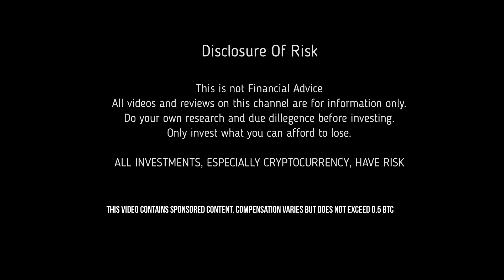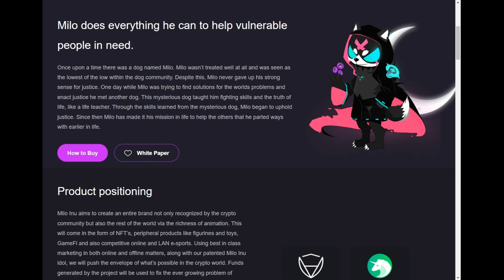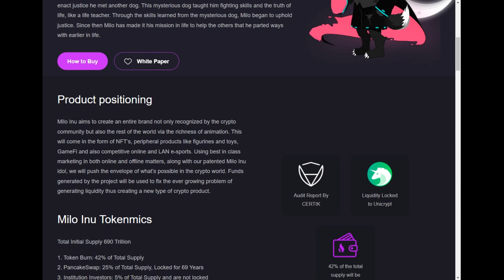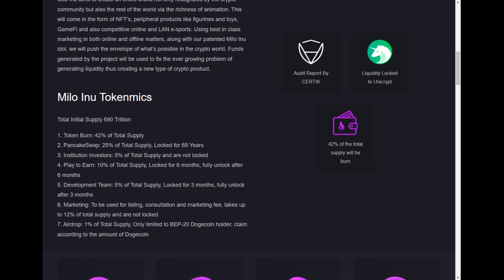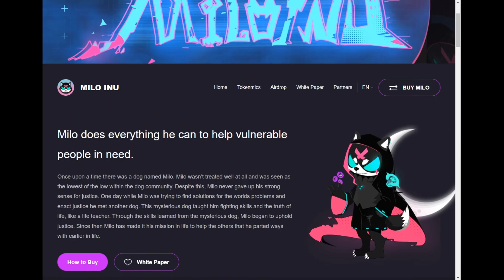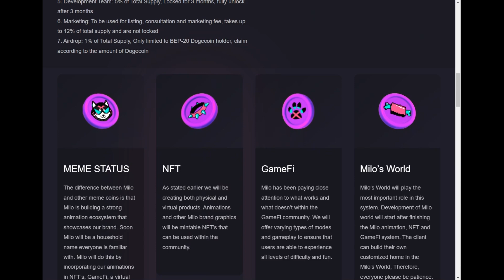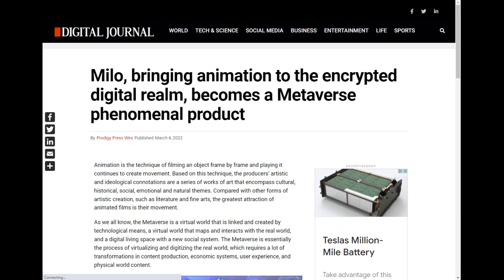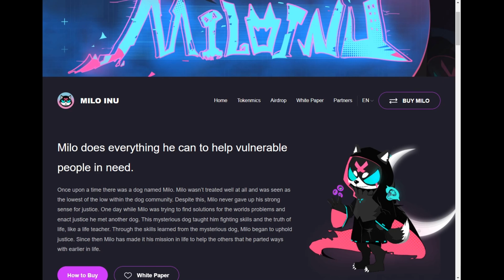Milo Inu - Building an Offline and Metaverse Brand - Huge Opportunity! Must See!!